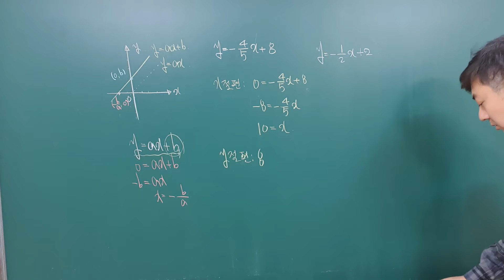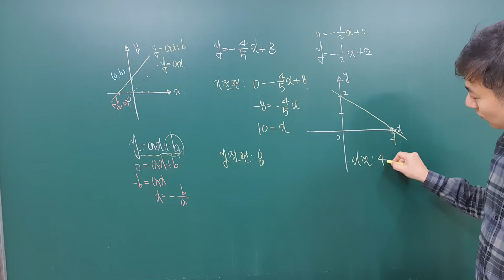4_1_2_2_x절편과 y절편을 이용하여 그래프 그리기(이유있는 수학)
x절편과 y절편을 이용하여 그래프 그리기